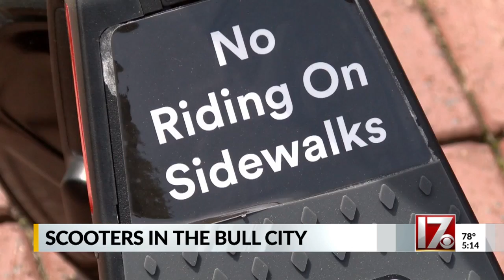Durham debuts scooters